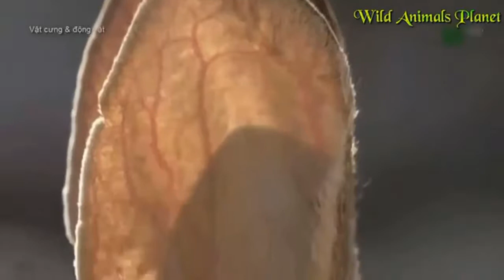Elephant buffalo Cobra snake attack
Elephant buffalo Cobra snake attack is good videos